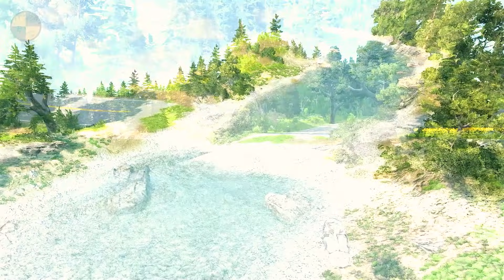Crane Truck Car Rescue 😱 Cars vs Deep Water #2 - BeamNG Drive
The Crane Truck rescue car from the deep water in the game BeamNG Drive part 2. After a heavy rain, the ford with massive potholes  was flooded. How do various cars cross this deep water? Rescue Truck Crane hary to rescue.